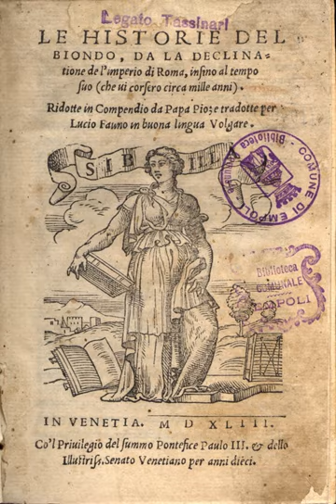Flavio Biondo | Wikipedia audio article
00:01:19 1 Archaeological works
00:03:47 2 Historical works
00:06:22 3 Sources
00:07:53 4 External links

- Socrates

SUMMARY
Flavio Biondo (Latin Flavius Blondus) (1392 – June 4, 1463) was an Italian Renaissance humanist historian. He was one of the first historians to use a three-period division of history (Ancient, Medieval, Modern) and is known as one of the first archaeologists.
Born in the capital city of Forlì, in the Romagna region, Flavio was well schooled from an early age, studying under Ballistario of Cremona. During a brief stay in Milan, he discovered and transcribed the unique manuscript of Cicero's dialogue Brutus. He moved to Rome in 1433 where he began work on his writing career; he was appointed secretary to the Cancelleria under Eugene IV in 1444 and accompanied Eugene in his exile, in Ferrara and Florence. After his patron's death, Flavio was employed by his papal successors, Nicholas V, Callixtus III and the great humanist Pius II.